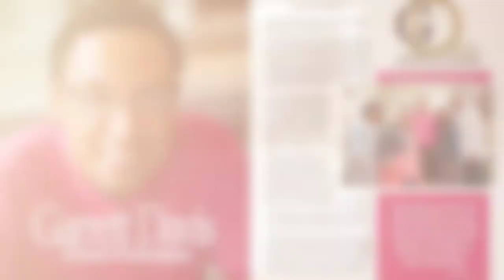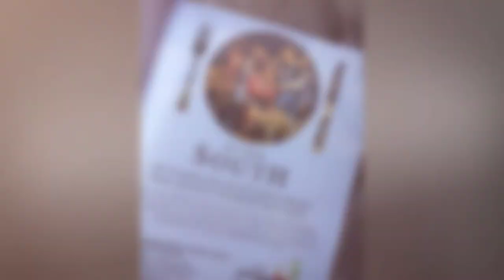Shaw Photography Group 2018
A brief look at images taken and created by Toni Shaw of Shaw Photography Group. A company based out of Greensboro, NC and travels all over the US.